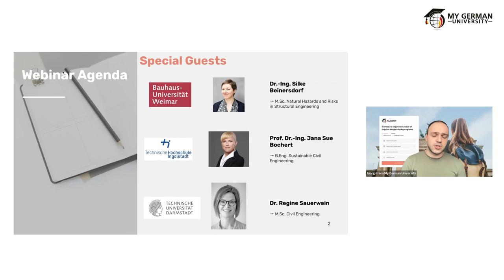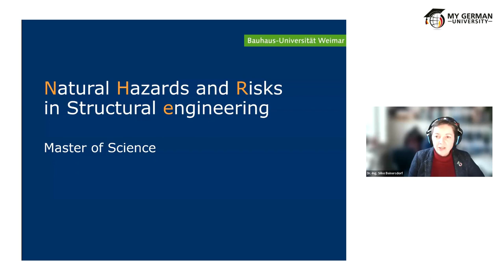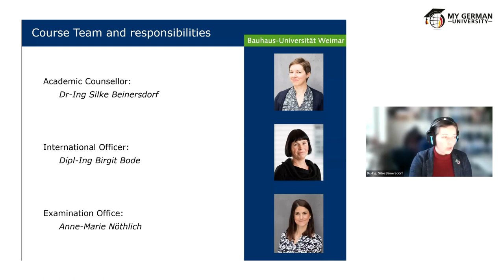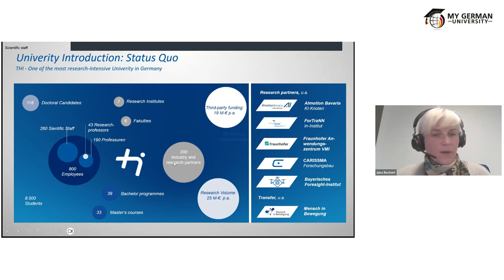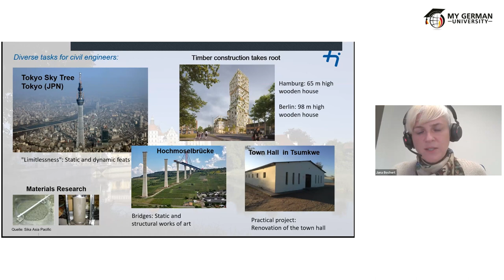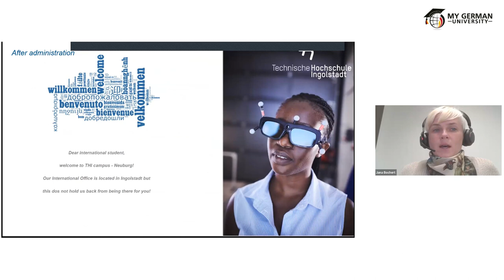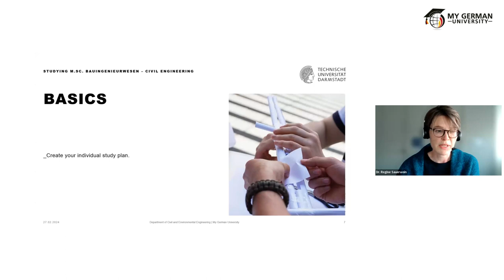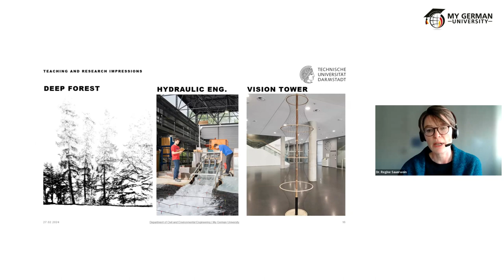Study Civil Engineering in Germany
🌟 Welcome to the webinar recording: "Study Civil Engineering in Germany !" 🌟

Dive into our webinar recording, "Study Civil Engineering in Germany," and start your journey to academic excellence. Germany, known for its world-leading universities and diverse programs, offers unparalleled opportunities in Civil Engineering. 🇩🇪📘

What you'll discover:

📘Essentials Simplified: Learn about the structure of Civil Engineering programs in Germany, from admissions to curriculum details.

🏫🌐 Explore Programs: Navigate through Germany's wide range of Civil Engineering programs to find your perfect match.

🎓🌟🔝 Career Insights: Understand the job market and career opportunities post-graduation, and get inspired by the potential paths ahead.

🗨️🎤 Expert Q&A: Benefit from a live Q&A with university program representatives for direct insights.

✈️🎓 Begin Your Journey: Whether you're a prospective student or exploring options, this recording is your gateway to starting your Civil Engineering adventure in Germany.

Watch now to equip yourself with the knowledge needed for informed academic decisions.